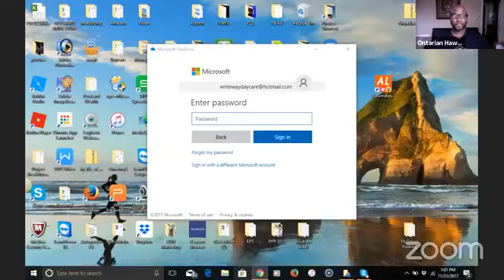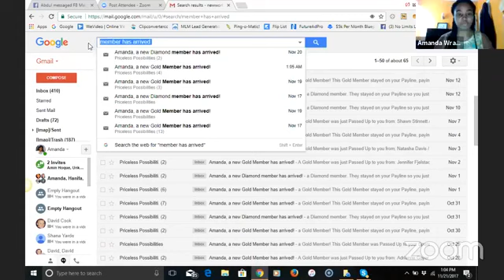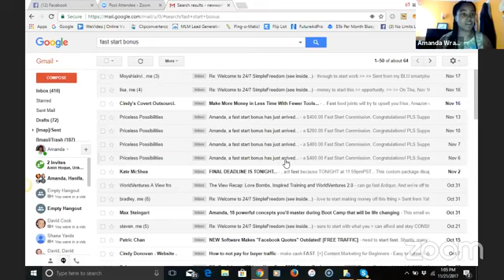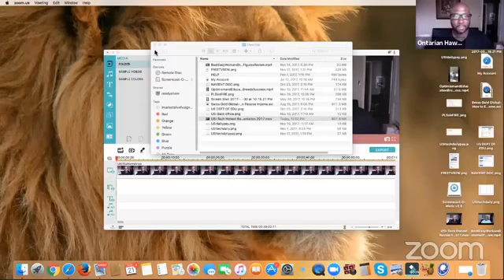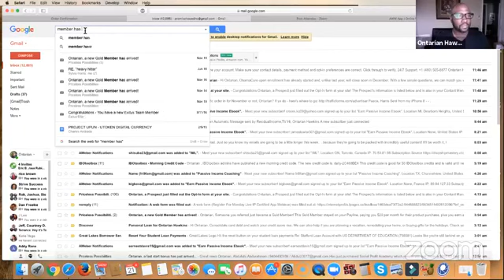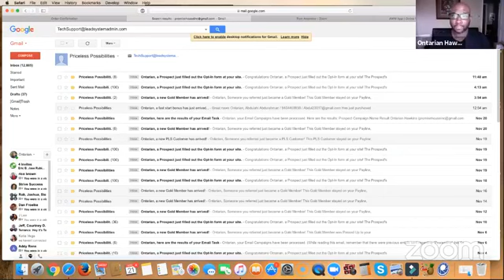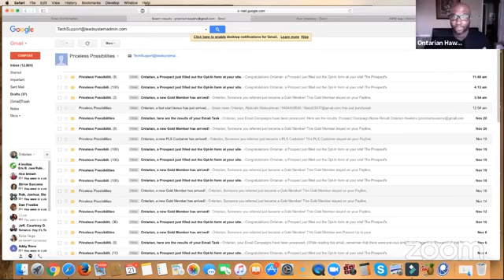How to Make $100-$200 a Day Online in 90 Days or Less- Legit Home Based Business Opportunity 2017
In this video learn How to Make an Extra $100 to $200 a Day Online in 90 days or less.  This is a Legit Work From Home Based Business Opportunity in 2017 and 2018.